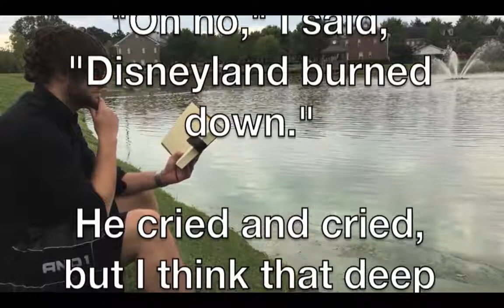Deep Thoughts - Disneyland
Our resident poet, Beatnik Brett, shares his deep thoughts about life.
(Thank you Jack Handy for your inspiration)